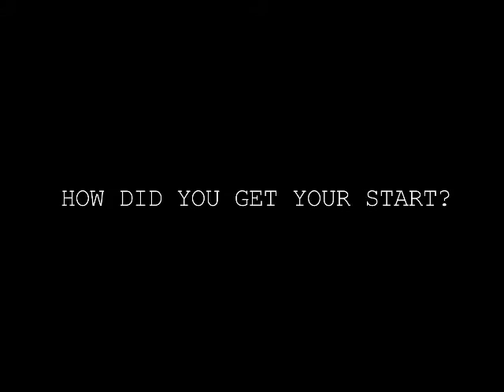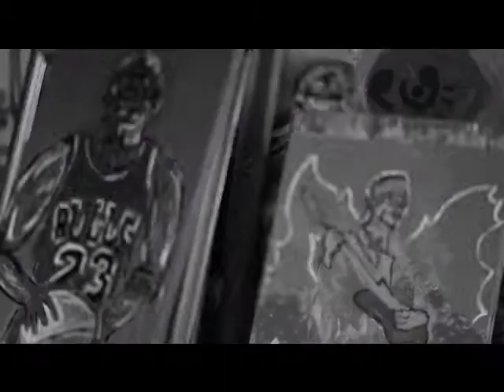Meet Kyle Gavin Pt 1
Laugh, smile, cry